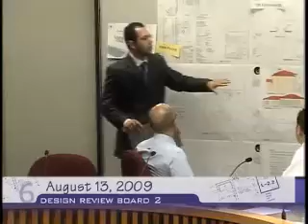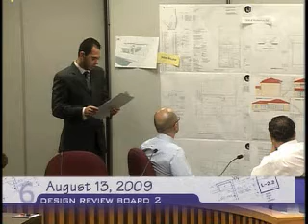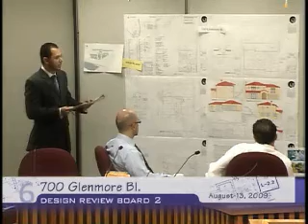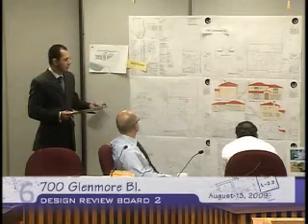2009-08-13 - Glendale Design Review Board No.2 Meeting